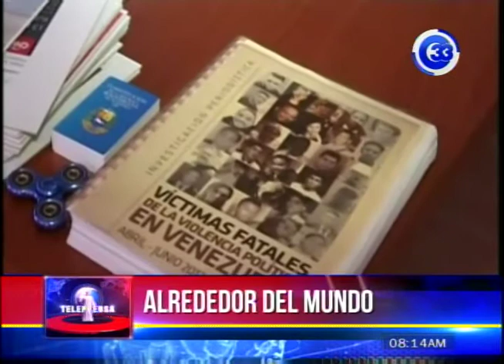Venezuela y ONU